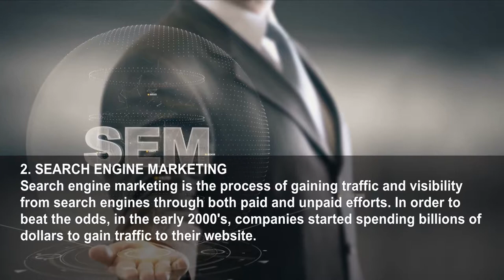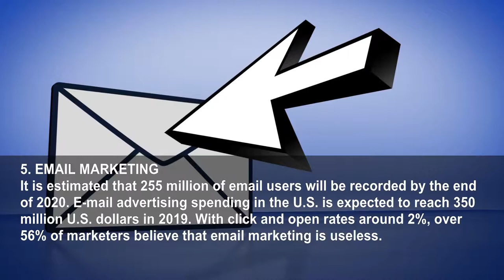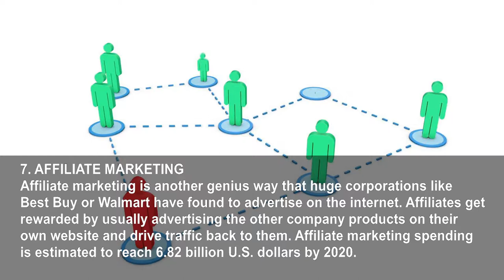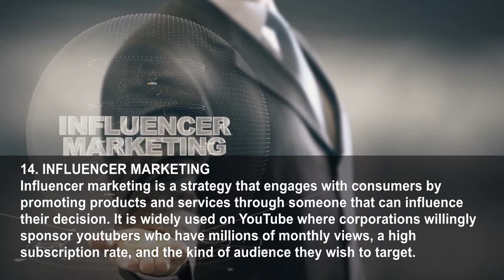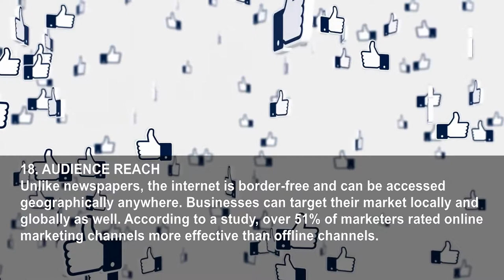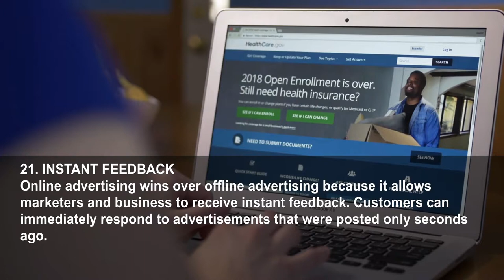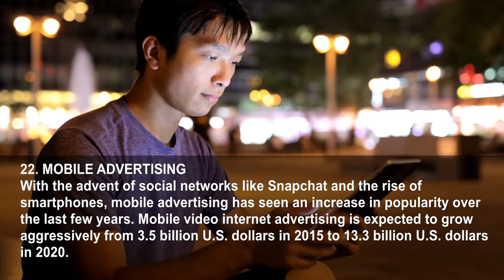24 Ways The New Web Of Things Is Impacting The Advertising Industry